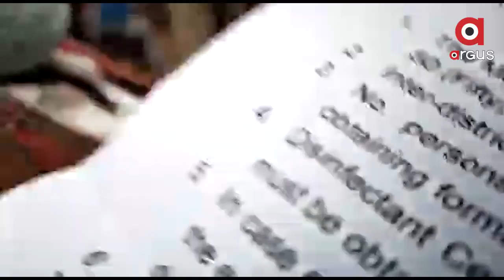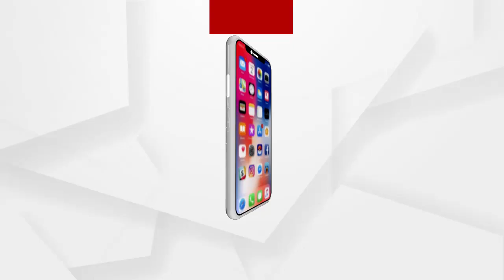ବାଜୁଥିଲା ଡିଜେ, ଶୁଭିଲା ପୋଲିସ ସାଇରନ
କୋରାପୁଟର ଚାରଗାରେ ବାହାଘର ପ୍ରୋସେସନ ଚାଲିଥିବା ବେଳେ ପହଞ୍ଚିଥିଲା ପୋଲିସ. ପୋଲିସକୁ ଦେଖି କିଏ କୁଆଡେ ଗଲା କିଛି ଜଣାପଡିଲାନି. ବରଘର ପାଖରୁ 10 ହଜାର ଟଙ୍କା ଆଦାୟ କଲା ପୋଲିସ.